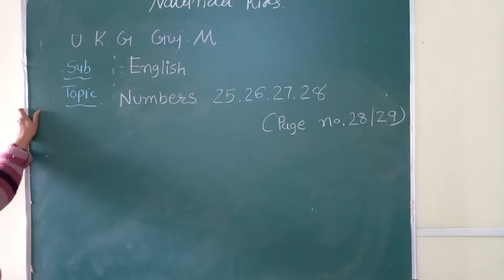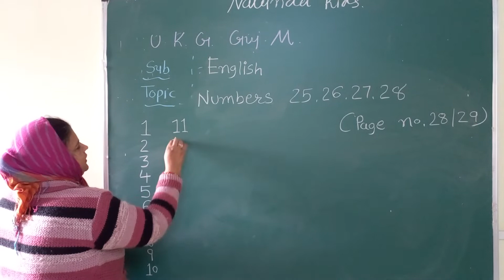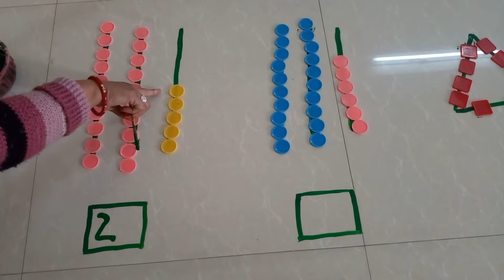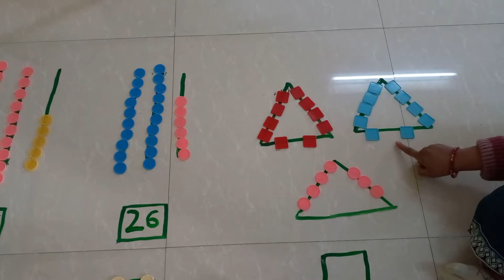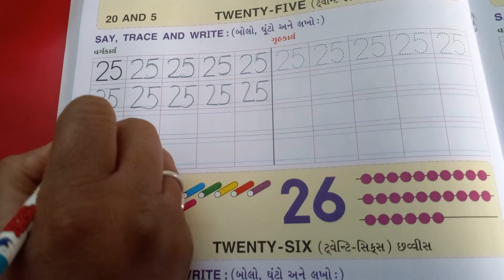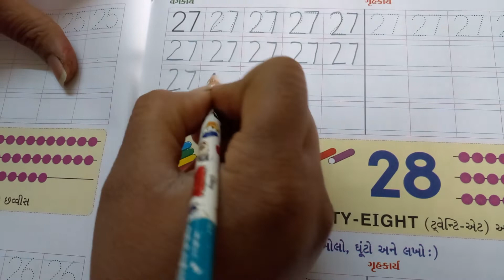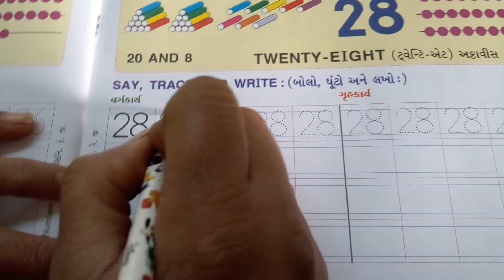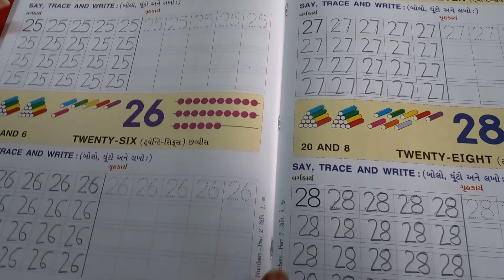Ukg Guj Med || English || Page No 28 29